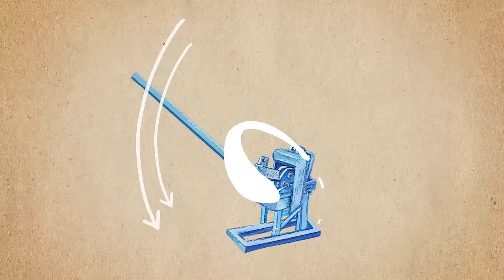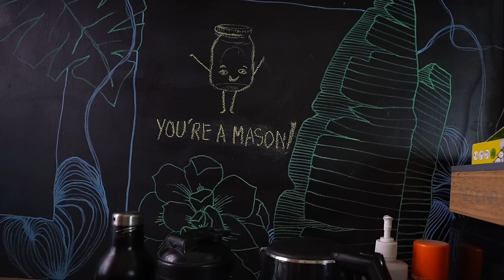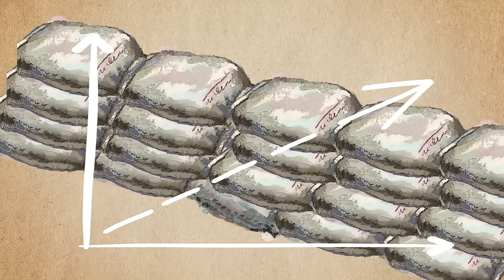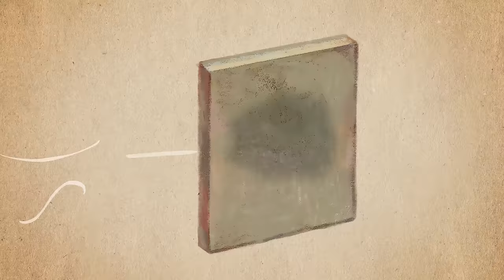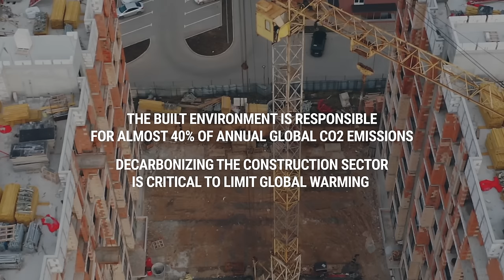How to Build a Sustainable Home | The Magic of Mud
Meet the best friends de-carbonizing the construction sector, one (mud) brick at a time.

Rosie Paul and Sridevi Changali lead an all-woman architecture firm in Bangalore, India, focused on using traditional materials such as mud to build sustainably in India and beyond.

The built environment is responsible for almost 40% of global CO2 emissions. The use of materials such as cement and steel create a massive carbon footprint, both in production and transport.

Can mud be the solution? Architects like Rosie and Sri are reviving raw-earth construction to build sustainable structures that can withstand extreme weather events such as flash floods and intense heat. At the same time, they’re championing more women in architecture and training more women to be stone masons on site.

The magic of mud? Its breathable nature allows moisture into the home, improving indoor air quality and avoiding buildup of damp and mold which cement traps and incubates. Mud walls have a high thermal mass which means they slowly absorb heat from solar radiation and store it, releasing it at night in cooler temperatures. This reduces the need for air conditioning units, which consume large amounts of electricity and contain refrigerants that are potent greenhouse gas emissions.

Watch and learn from these inspiring women how various construction techniques using mud can help you too build a sustainable home.

00:00 Saving the world, one mud brick at a time? Meet Masons Ink
01:00 Making mud bricks: India's techniques and traditions
02:19 Giving back to local communities
02:56 Working with male masons on site and bridging the gender gap
03:42 The surprising benefits of cow dung in construction
04:18 Best friends taking on the world: The origins of Masons Ink
04:49 Leading an all-woman architecture firm
05:37 The Hobbit House project: Sindhoor's story
06:41 A zero waste strategy
07:42 The magic of mud
08:12 Mud techniques using sacking to create large format bricks
08:51 Mud versus cement
09:33 The proper use of mud: busting the myths
09:57 Climate change and the need to build resilient housing
10:15 Exploring the facts: carbon emissions and our built environment
10:28 The two main culprits? Cement and steel
10:56 The health benefits of organic homes - the need for more research
11:12 Traditional systems of mud construction: The healing power of mud
11:44 Bringing on more women masons to construction sites
13:22 Questioning the silent "no", and an inclusive approach to gender equality
14:14 The expectations for women: traditional versus modern India
15:15 Seeing the finished product: Thomas's dream home